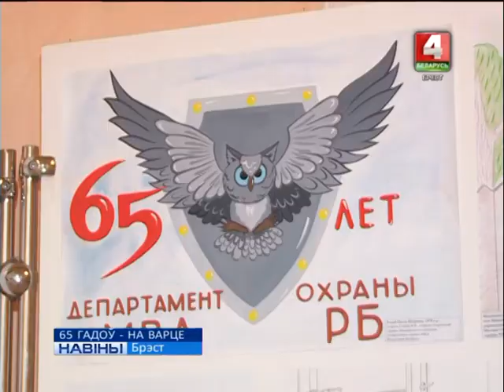65 ГАДОЎ - НА ВАРЦЕ (Відэа)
65 гадоў - на варце. У кастрычніку 1952 года на базе аддзела прамысловай міліцыі была створана Служба аховы пры міністэрстве ўнутраных спраў Беларусі. Юбілейную дату адзначае і Брэсцкае абласное ўпраўленне Дэпартамента аховы.